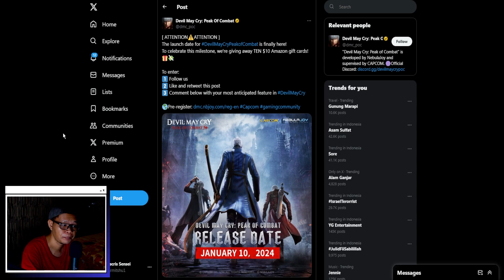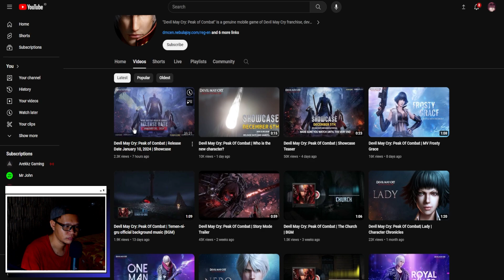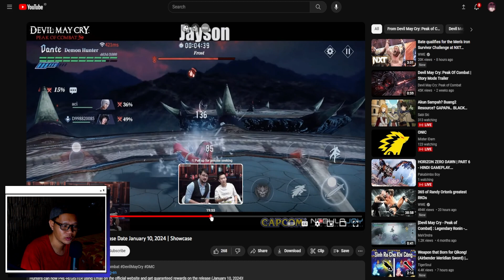Diundur Lagi Official Launch Tapi Sudah Siap! | Devil May Cry: Peak of Combat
Devil May Cry: Peak of Combat diundur lagi ke 10 Januari 2024 yang sebelumnya bakal rilis bulan ini. Sayangnya untuk Gameplay-nya sudah niru Game sebelah jadi tidak solo Combat lagi melainkan 1 Party 3 orang yang bisa kita kendalikan.